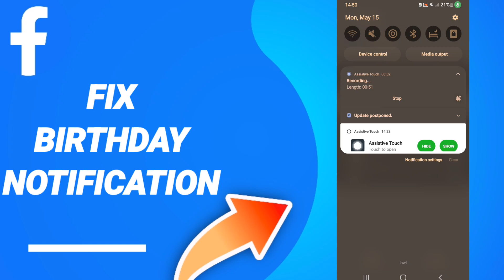How To Fix Birthday Notification On Facebook App 2023